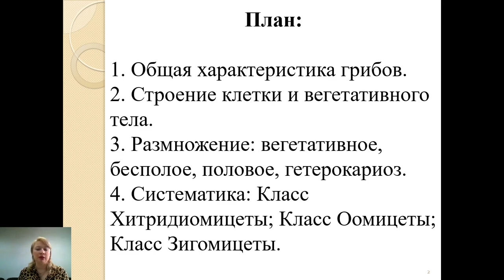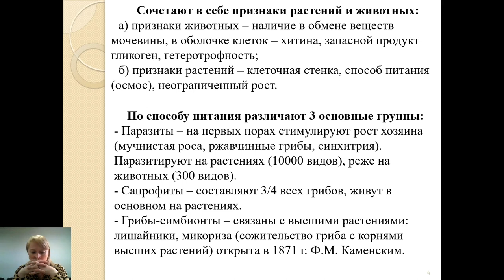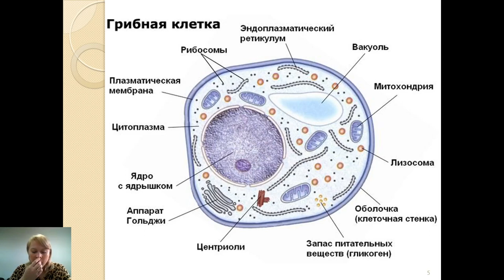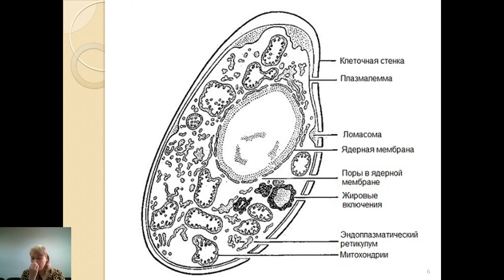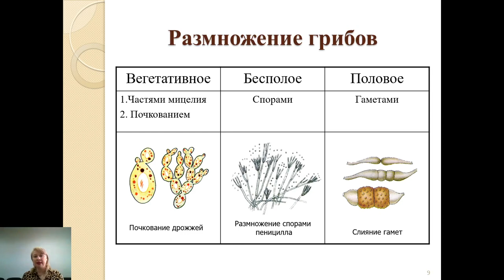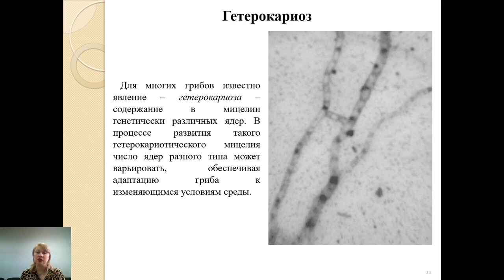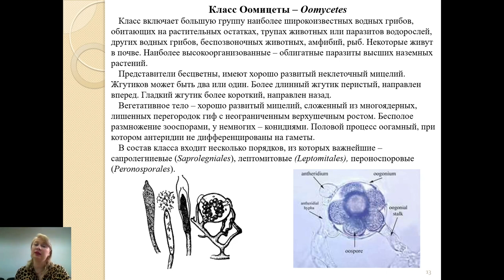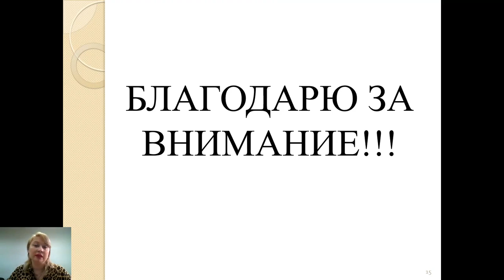Грибы: особенности строения, размножения, классификации. Щербатова А.Ф.